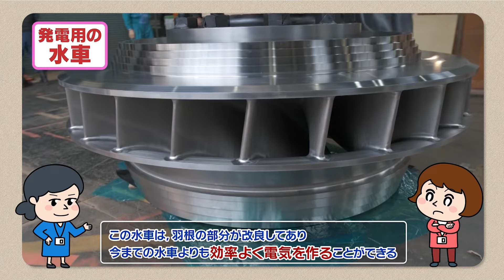まだまだ頑張る水力発電！？｜中国電力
好奇心旺盛だけど勉強嫌いな もも田 と
物知りで世話好きな あお山 が繰り広げる
タメになるエネルギーのはなし